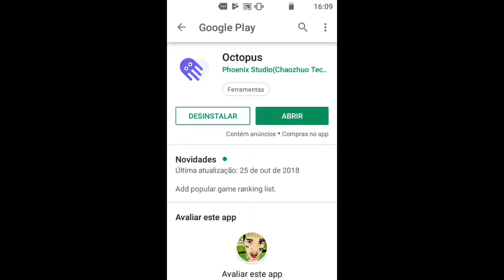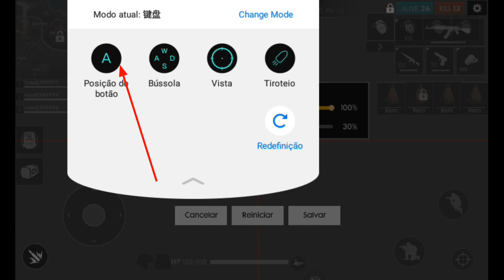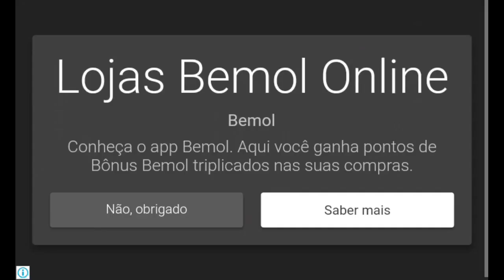•MELHOR BUG DA MIRA PADRÃO (MIRAR, PULAR, ATIRAR) APENAS NO VOLUME | FREE FIRE•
LIKE PARA MAIS VIDEOS ASSIM

COMO SUBIR DE NIVEL FREE FIRE,
FREE FIRE  COMO SUBIR DE RANK,
BUGS DO FREE FIRE,
MOMENTOS ENGRACADOS FREE FIRE,
FREE FIRE MITOS FREE FIRE KILL
COMO MELHORAR SEU HS BUG DA IMORTALIDADE FREE FIRE FREE ROLA FREE FIRE BUGS FREE FIREZINHO DIAMANTE GRATS FREE FIRE NOVA ATUALIZAÇÃO ITENS RARO FREE FIRE, ABRINDO CAIXAS FREE FIRE
XXXTENTACION, RAP  BAD, RAP SUICIDA